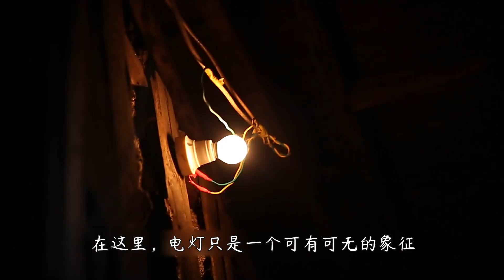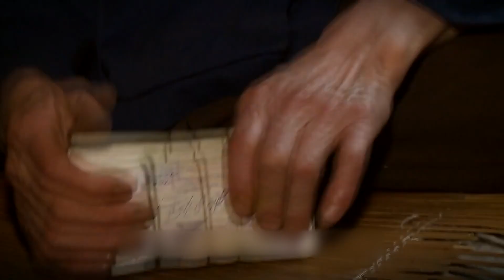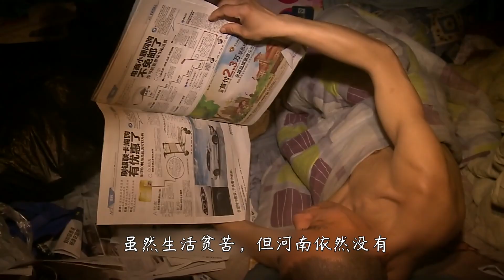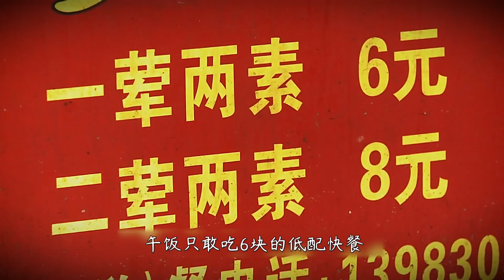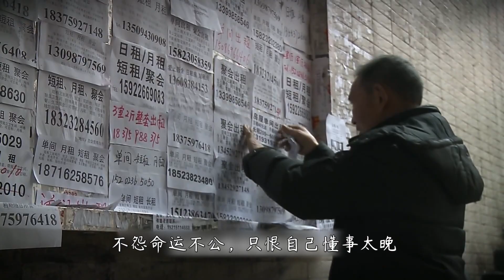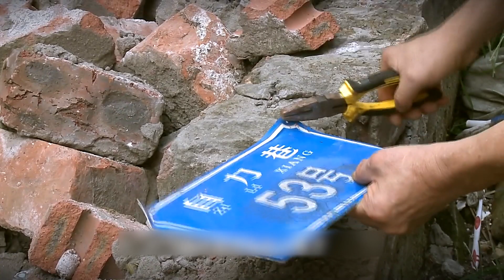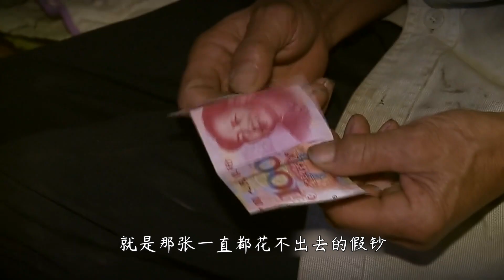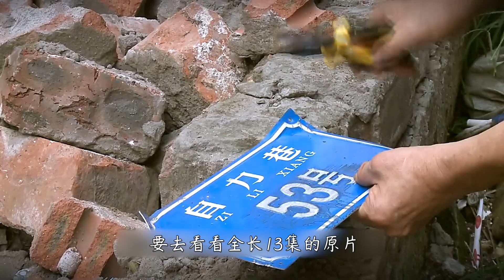目前看过最好的人生纪录片，活着仅仅只是为了活着